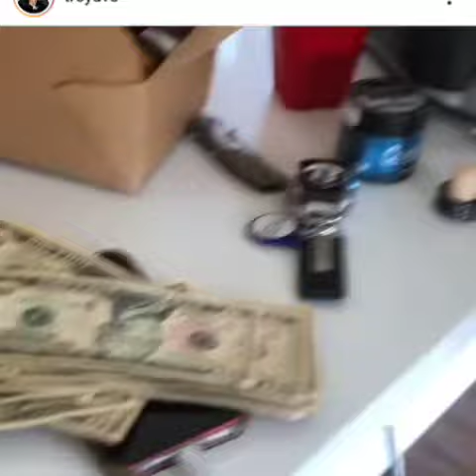TROY AVE 🗣️ DISSING CASANOVA HOW YOU BROKE AND YOU'VE BEEN IN JAIL FOR ONLY 3 MONTHS 🤦🏽‍♂️